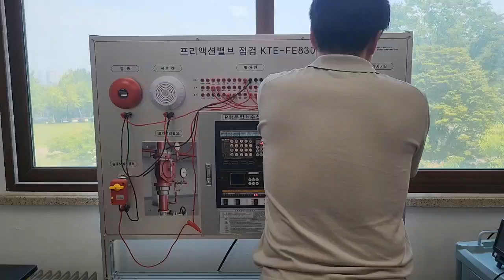프리액션밸브 전기회로 점검 실습장비 (FE8300) 작동 설명 2/2